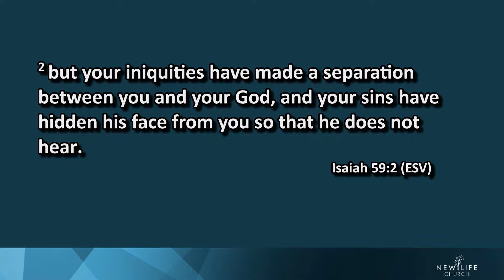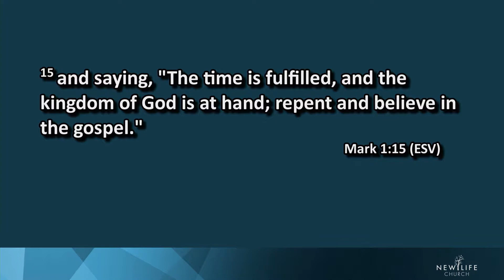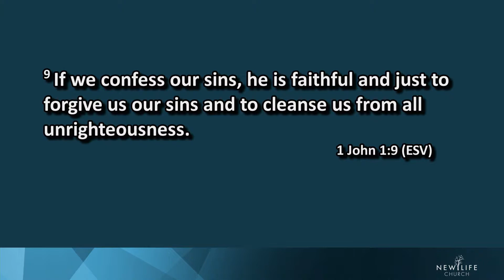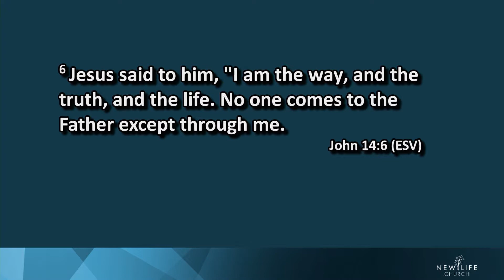What is the Gospel? Our Response.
RESPONSE
Knowing the facts of the gospel is not enough! Man needs to repent of all that dishonours God.

• Isaiah 55:7 Let the wicked forsake his way and the unrighteous man his thoughts and let him return to the Lord and he will have compassion on him and to our God for he will abundantly pardon

Must believe in Christ as Lord and Savior

• Romans 10:9 That if you confess with your mouth Jesus as Lord and believe in your heart that God raised Him from the dead, you will be saved.

Will you repent and believe in Christ?

• Acts 17:30 Therefore having overlooked the times of ignorance God is now declaring to men that all people everywhere should repent